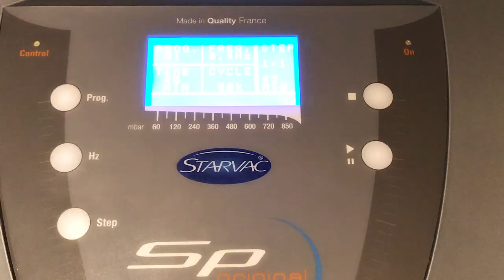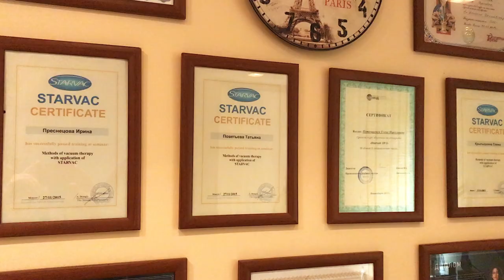Вакуумно-роликовый массаж «Starvak»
Аппаратный массаж Starvac в Новосибирске в wellness-центре «Талисман»
г. Новосибирск, ул. Федосеева, 2
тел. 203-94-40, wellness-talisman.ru